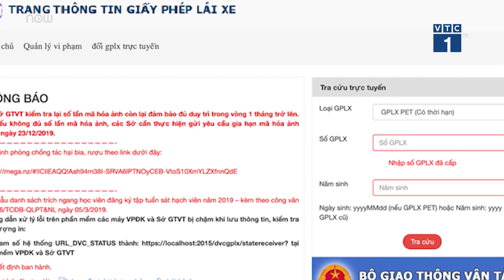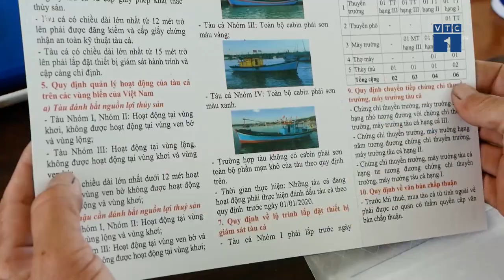Quảng Ngãi: Nghịch lý có nước máy vẫn phải dùng nước giếng | VTC1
VTC1 | Dù đường ống nước máy đã đưa về tận nhà nhưng điều nghịch lý là hàng trăm hộ dân vẫn phải đi xin nước giếng về dùng. Câu chuyện này đã diễn ra hơn một năm nay ở thôn Diêm Điền, xã Tịnh Hòa, TP. Quảng Ngãi, song chính quyền và chủ đầu tư vẫn chưa có cách giải quyết.